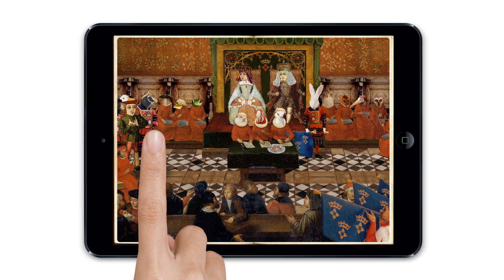The Alice App "Alice in Wonderland" for the ipad/Iphone and android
Lewis Carroll's time-honored classic *Alice's Adventures in Wonderland* has been designed as an eBook app with interactive illustrations and intricate graphics. Emmanuel Paletz, designer of two award-winning books, pulls from famous Dutch and Flemish Renaissance paintings to create a layered approach to story-telling and art.